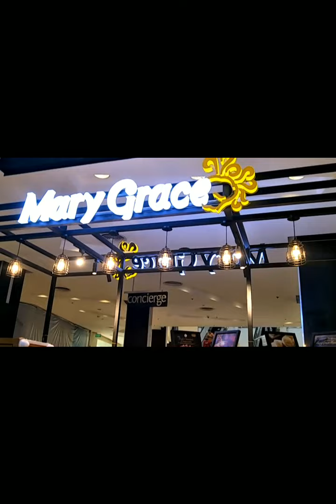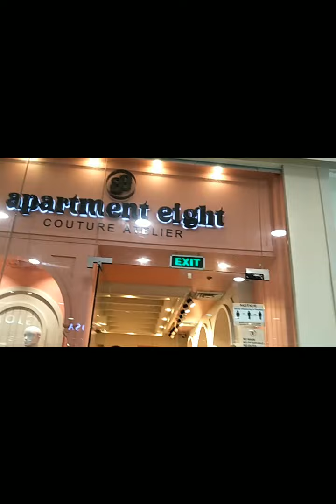Free time kaya window shopping muna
# free time